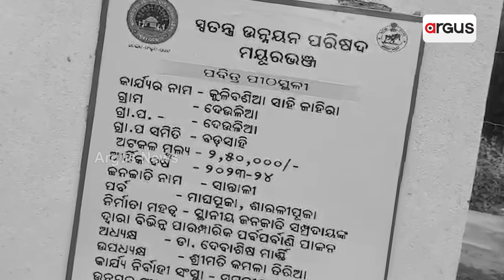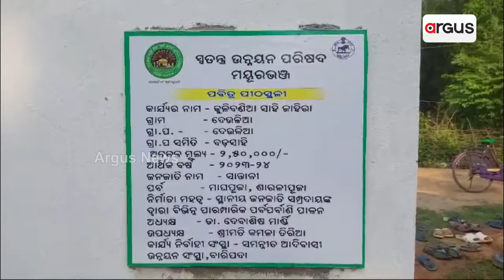ଆଦିବାସୀ ଉନ୍ନୟନ ବିଭାଗରେ ମହା ଦୁର୍ନୀତି || Corruption in Tribal Development Department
ଦୁର୍ନୀତିର ଗନ୍ତାଘର ପାଲଟିଛି ଆଦିବାସୀ ଅଦୁଷିତ ମୟୂରଭଞ୍ଜ ଜିଲ୍ଲା ସମନ୍ୱିତ ଆଦିବାସୀ ଉନ୍ନୟନ ସଂସ୍ଥା । ଆଦିବାସୀଙ୍କ ନାମରେ ଆସୁଥିବା ଜାହିରା ଉନ୍ନତିକରଣରେ ଚାଲିଛି ମହାଦୁର୍ନୀତି । ଆଦିବାସୀଙ୍କ ବିକାଶ ପାଇଁ ଜଣେ ଆଦିବାସୀ ନେତା ଏହି ସଂସ୍ଥାରେ ଅଧକ୍ଷ ଥାଇ ମଧ୍ୟ ହୋଇପାରିନି ବିକାଶ ।